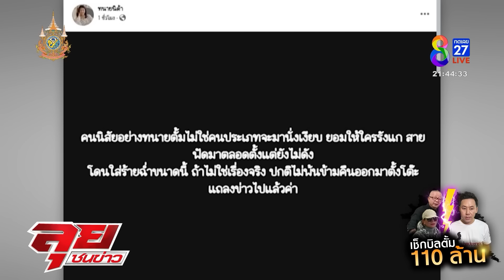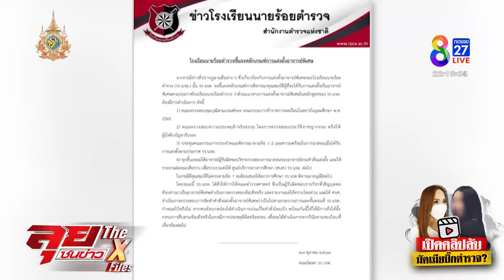รายการลุยชนข่าว | 28 ต.ค. 67 | FULL EP | ลุยชนข่าว ออนไลน์ | ข่าวช่อง 8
-"เจ๊อ้อย" สุดแค้น! สูญ 110 ล้าน เปิดปม "ตั้ม" ยกลูกให้ห่วงใยมรดกก้อนโต
-"บอสพอล" สั่งเช็กบิล! แม่ข่ายชุบตัว  "8 ทนาย" แจงวุ่นไม่รู้ใครรีดเงิน "พอล"
-คลิปลับ! เมียบิ๊ก ตร.ถึงมือ "สิระ" ภาพเห็นหมด
-"ปานเทพ" เผย "เจ๊อ้อย" ใจบุญให้เงินก้อนโต "ทนายตั้ม" 39 ล้าน
-บังเอิญโลกกลม! "อนุทิน" รับเจอ "ทนายตั้ม - เจ๊อ้อย" ที่ฮ่องกงจริง ปัดคุยเรื่องธุรกิจ